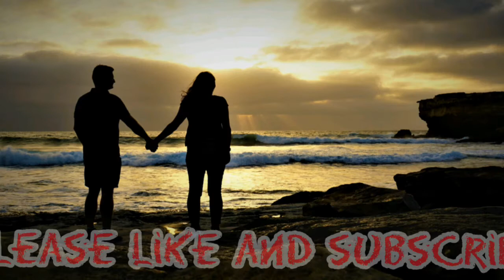Without you music || electronic dance music,hip hop music || non copyright music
You are free to use  Without You  music track (even for commercial purposes), but you must include the following in your video description (copy & paste):

Without You by MusicbyAden |

   Track description:  Very good energizing edm track by MusicbyAden.

Moods:  Energetic, Powerful

Tags:  edm electronica energizing dancing power powerful electronic dance energy energetic

Duration:  02:53
BPM:  125
WAV quality:  44.1 kHz 16 bit (stereo)